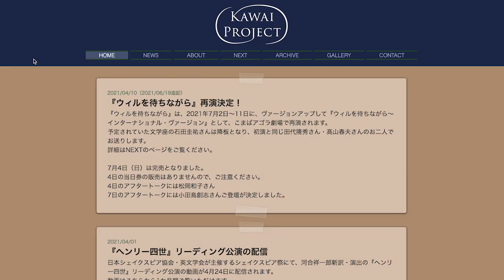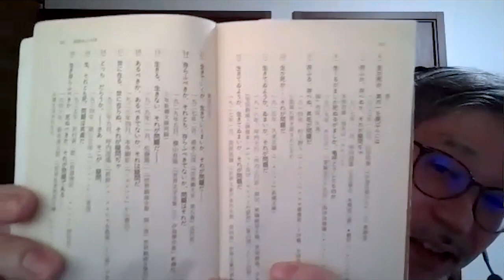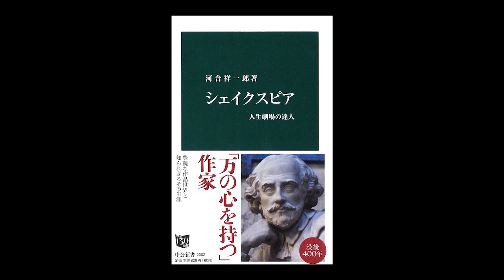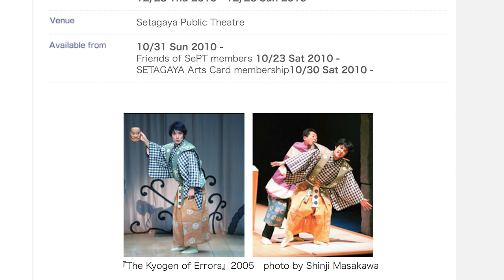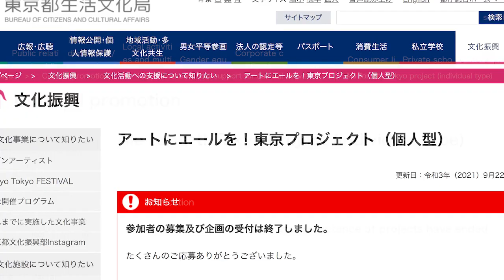SoS #21 | Shoichiro Kawai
[See SEGMENTS below] Thomas Dabbs speaks with Shoichiro Kawai of the University of Tokyo about his role as a director, playwright, translator, and scholar. Professor Kawai directs The Kawai Project, a multi-volume series that has staged productions of 'Much Ado about Nothing,'  'The Comedy of Errors,' and other Shakespearean plays and adaptations. Kawai has also adapted Samuel Beckett's 'Waiting for Godot' for the Japanese stage and has produced a Beckett-esque drama drawing from Shakespeare and echoing Beckett entitled 'Waiting for Will.'

SEGMENTS:
00:00:00 - Intro
00:02:08 - The Holy Trinity of being a Shakespearean
00:02:40 - Kawai Project: Waiting for Will and Samuel Beckett, Jean Jean Theatre
00:11:45 - Kawai Project: Translating ‘Waiting for Godot’ and ‘Waiting for Will’
00:14:13 - Kawai Project: Much Ado about Nothing’: Immersive theatre
00:15:05 - Kawai Project: Comedy of Errors’ and ‘As You Like It’
00:17:35 - Translating and writing plays in Japanese
00:18:45 - Kawai’s and translation theory: ‘To Be or Not To Be’
00:35:20 - Shakespeare: ‘Master of the Theatre of Life’
00:40:30 - Cultural adaptation: Bunraku and (mostly) Kyōgen
00:49:20 - Critical theory vs doing and mimicry
00:52:16 - Coming work: Maugham, Poe, The Tempest, Henry IV
00:56:40 - The need for more Shakespearean drama
00:59:30 - Other Shakespearean activities in Japan, King Lear (again)
01:01:03 - Young Kawai and turning to theatre and Shakespeare
01:13:10 - Closing remarks, Hamlet is Fat

The Speaking of Shakespeare series is funded with institutional support from Aoyama Gakuin University (AGU) and with a generous grant from the Japan Society for the Promotion of Science (JSPS).